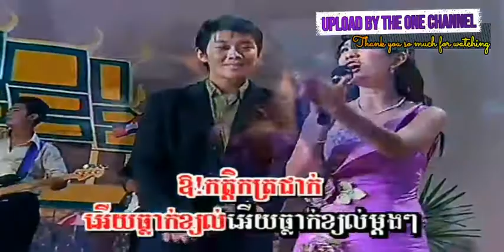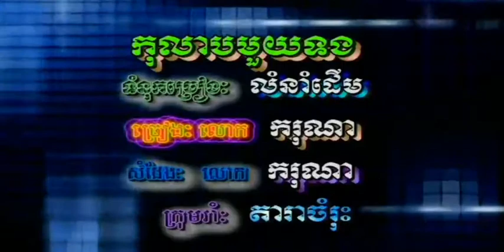កំពីងពួយ ច្រៀងដោយ ទូច ស៊ុននិច​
កំពីងពួយ ច្រៀងដោយ ទូច ស៊ុននិច​ DVD VOL5 បទលេខ ៦ អ្នកស្រី រស់ សេរីសុទ្ឋា  I គម្រប

វាសនាកុលាបកម្ពុជា ច្រៀងដោយ ទូច ស៊ុននិច​ DVD VOL4 សំនៀងដើម - ឈួន សុវណ្ណឆៃ - ម៉េង កែវពេជ្ជតា - អ៊ឹម ស្រីពៅ